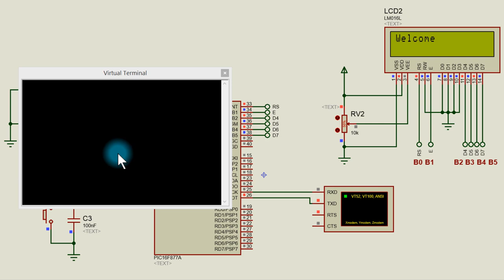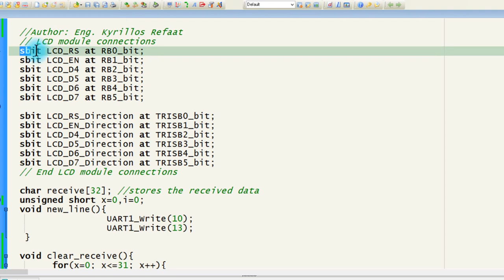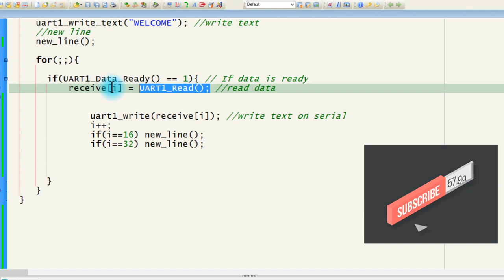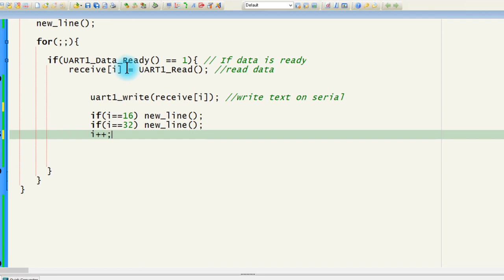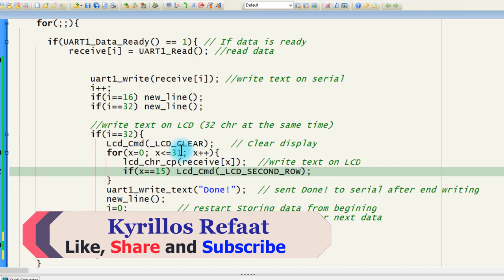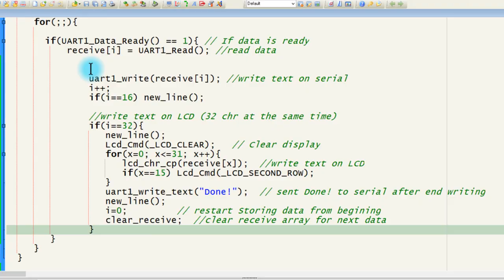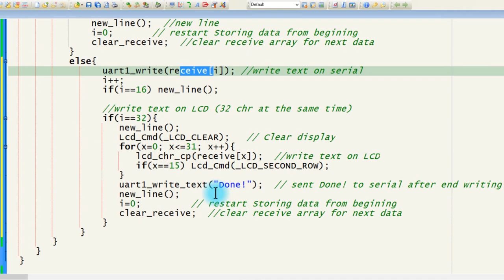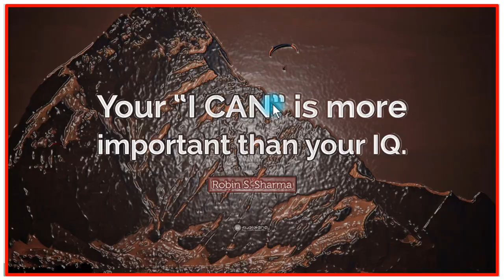Part 8: Writing Text From PC to LCD Via UART Protocol | 3 | Embedded Systems | Kyrillos Refaat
سنستكمل في هذا الفيديو ما تم شرحه في  Part 7 من سلسلة الاتصالات التسلسلية عن طريق بروتوكول UART. حيث شرح لفكرة جديدة وحل لمشاكل كثيرة من الفيديو السابق (Part 6) وفيه يتم الكتابة من الحاسوب وعرض النص علي شاشة LCD.
 وهذه حلقة أساسية لحلقات قادمة ان شاء الله وهناك المزيد خلال الفيديو... متنساش الاشتراك بالقناة لمتابعتنا دائما وتفعيل زر الجرس لأخطارك بأي فيديو يتم رفعه ... ولا تنسي الشير لتعم الفائدة والإعجاب بالفيديو كنوع من التشجيع  للأستمرار وتقديم المزيد